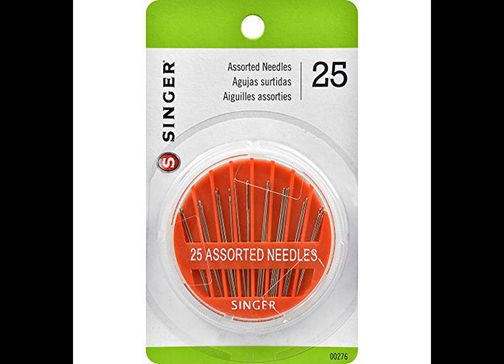Best Hand Sewing Needles | Sewing (Product Review)